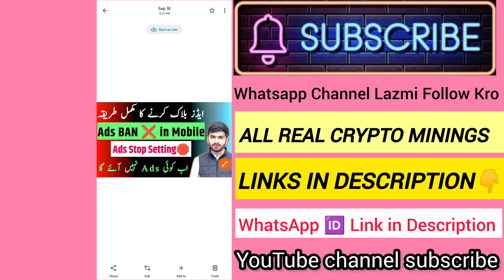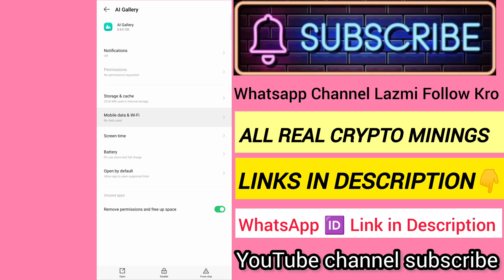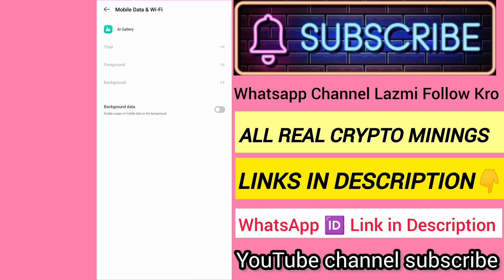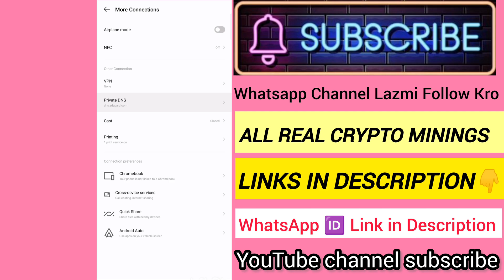Ads Band Karne Ka Tarika | Ads Block Settings | Ads Stop | Remove Pop Up Ads | Ads BAN Permanently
"Mobile me Aane Wale Ads ko kaise Band Karen | How To Stop Ads in Android | Mobile Mein Ads Kaise Block"
Is video me aap seekhenge ads stop karne ka best tarika.
Mobile ads block kaise kare aur YouTube ads band karne ka easy trick.
Vivo phone me display ads ko kaise band kare step by step guide.
Playstore se aane wale ads ko remove aur block karne ka simple solution.
Phone ko safe banane ke liye ads block karna ab bahut easy hai.
𝗞𝗼𝗶 𝗕𝗵𝗶 𝗞𝗮𝗮𝗺 𝗛𝗼 𝗪𝗵𝗮𝘁𝘀𝗮𝗽𝗽 𝗖𝗵𝗮𝗻𝗻𝗲𝗹 𝗣𝗲 𝗔𝗮𝗷𝗮𝗼 𝗕𝗵𝗮𝗶 🎁
𝗧𝗼𝗽 𝗥𝗲𝗮𝗹 𝗙𝗿𝗲𝗲 𝗔𝗶𝗿𝗱𝗿𝗼𝗽𝘀 𝗟𝗶𝗻𝗸 𝗶𝗻 𝗪𝗵𝗮𝘁𝘀𝗮𝗽𝗽 𝗗𝗲𝘀𝗰𝗿𝗶𝗽𝘁𝗶𝗼𝗻⭐
𝗥𝗲𝗮𝗹 𝗠𝗶𝗻𝗶𝗻𝗴 𝗔𝗽𝗽𝘀 𝗟𝗶𝗻𝗸𝘀 𝗶𝗻 𝗪𝗵𝗮𝘁𝘀𝗔𝗽𝗽 𝗖𝗵𝗮𝗻𝗻𝗲𝗹📌
sab dost Link Py Click Krke Saare Airdrop Join KrLo
WhatsApp Channel Main Number Mil Jayega Apko
how to block ads i
vivo mobile me ads kaise band kare,
vivo ke mobile me ads kaise band kare,
playstore se aane wale ads ko kaise band kare,
how to block unwanted ads on android
block ads mobile
stop ads android
remove ads
ad block now
block ads mobile
remove ads in mobile
stop android ads
ads stop in mobile nadeem crypto
ads ko kaise band kare nadeem crypto
mobile ads ko kaise band kare nadeem crypto
mobile screen add kaise band karen nadeem crypto
mobile par aane wale gande saare ads kaise band kare
pop up ads kaise band kare nadeem crypto
mobile ads ko block karne ka tarika
mobile ads ko band karne ka asan tarika
mobile ads solution nadeem crypto
how to block video ads on android
how to block ads on youtube app
how to block ads on youtube permanently
how to block unnecessary ads in mobile
how to turn off ad blocker on chromebook

hashtags.